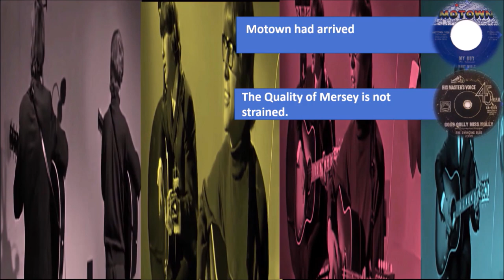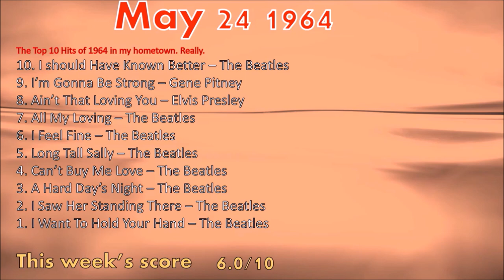The Past Is A Foreign Country #55 - 24th May, 1964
Put on Your Beatle Boots, Tune up The Rickenbaker, shake your shaggy moppy top as you bop till you drop to the tunes on this weeks fantasy Dansette as the Foul Quince takes you back to the year when he was but a Quince-ling - 1964